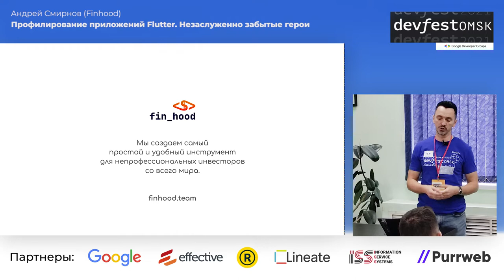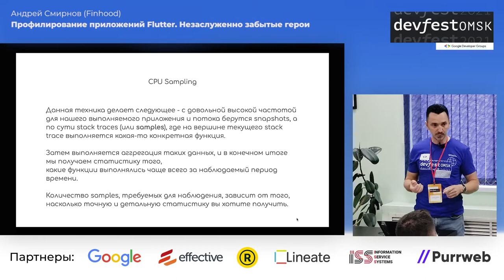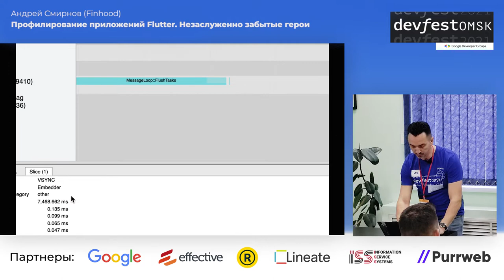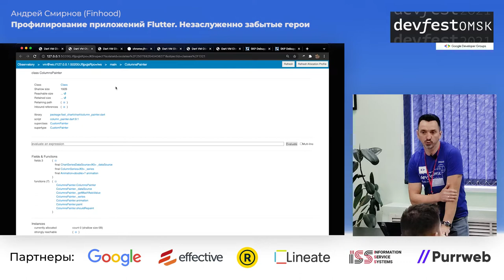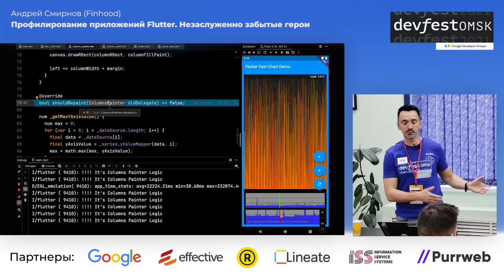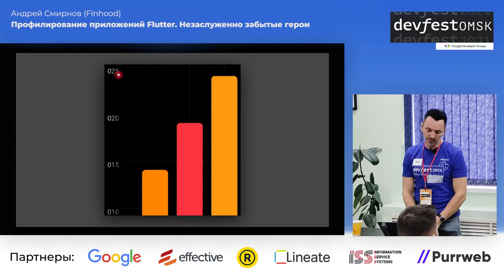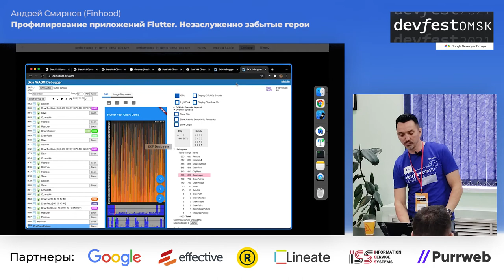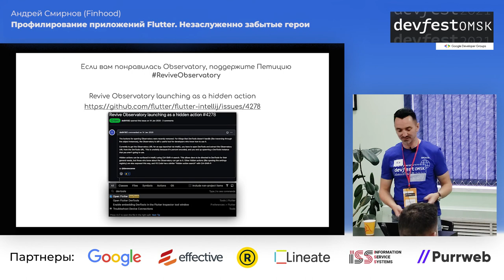Профилирование приложений Flutter. Незаслуженно забытые герои Андрей Смирнов (Finhood)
Незаслуженно забытые герои профилирования приложений Flutter - кто они? Поговорим о том, как и при помощи каких инструментов можно находить причины плохой производительности в процессе рендеринга нашего UI.

Кажется, ни у кого сейчас нет сомнений в том, что Flutter пришел в мир разработки мобильных приложений всерьез и надолго. Три главных постулата лежат в основе популярности Flutter: - Первый - Быстрая разработка - hot reload, hot restart, идеальная поддержка со стороны IDE. - Второй - Яркий пользовательский интерфейс - богатая библиотека встроенных виджетов, а также возможность создавать свои кастомные виджеты, позволяет создавать очень крутые интерфейсы с минимальной стоимостью их разработки. - И третий - Native Performance - Код нашего приложения на Flutter компилируется в машинный код ARM при помощи AOT компилятора Dart.

И если с первыми двумя пунктами сомнений практически нет, то вопрос производительности нашего приложения может быть поставлен под сомнение по простой причине - Код логики нашего UI пишем мы, разработчики. И мы допускаем ошибки, которые могут существенно повлиять на UI performance.

В этом докладе мы поговорим о том, как и при помощи каких инструментов можно находить причины плохой производительности в процессе рендеринга нашего UI.

23-24 октября, Омск